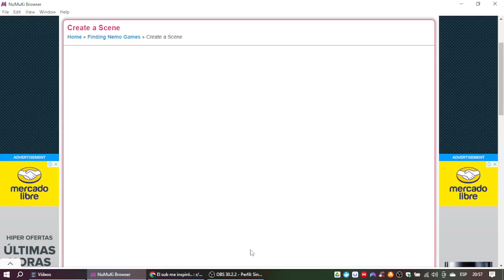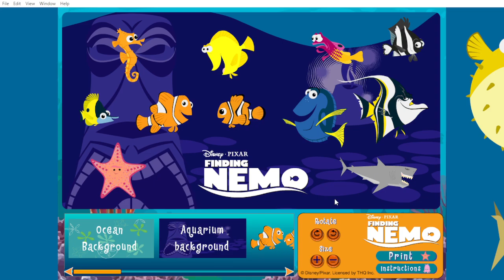Finding Nemo: Create a Scene Gameplay